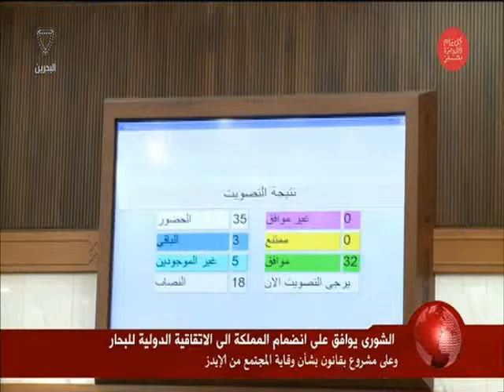البحرين : الشورى يوافق على انضمام المملكة الى الاتفاقية الدولية للبحار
الوصف

الشورى يوافق على انضمام المملكة الى الاتفاقية الدولية للبحار